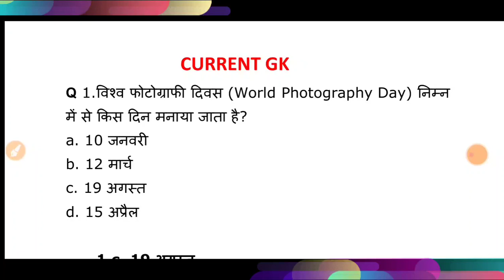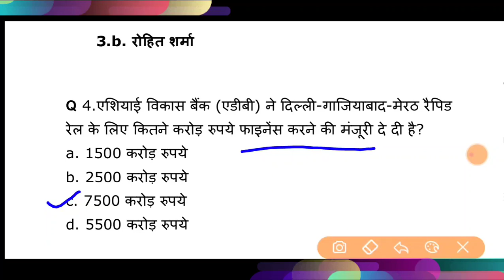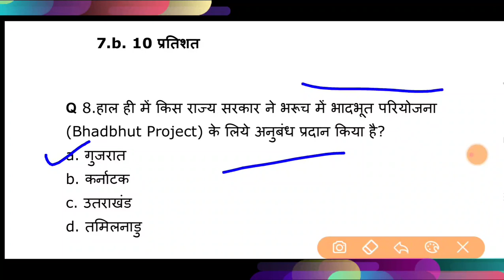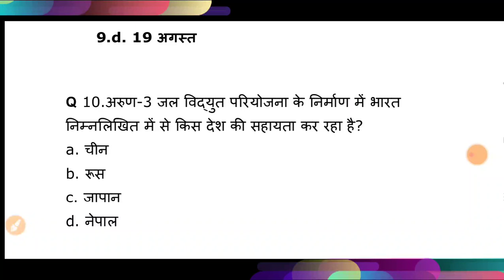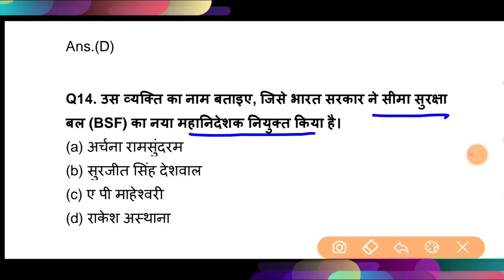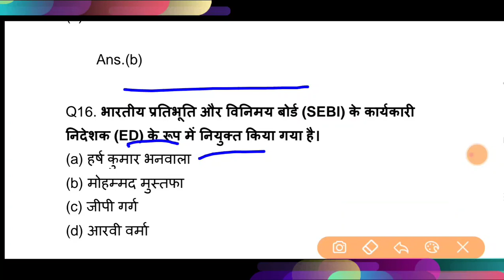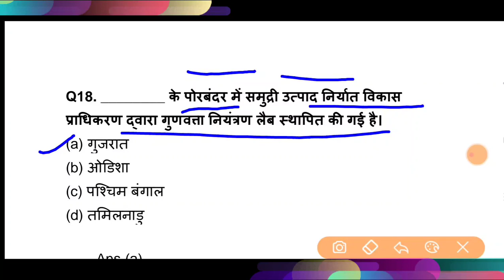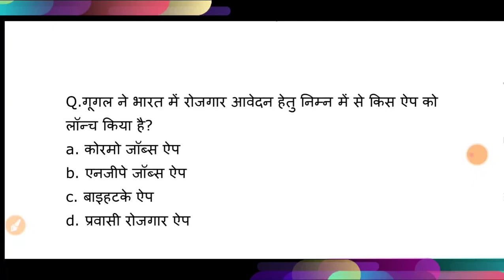22 August current affairs 2020 l current gk l daily gk l CURRENT AFFAIRS I GK I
CURRENT_AFFAIRS_2020 I dsssb kvs bank anganwari bank Supervisor juniour eng. ssc htet tgt pgt BUS DRIVER conductor gram sachiv railway POLICE CLERK upsc group-d .for al exams . Friends, in this video I have got important questions of current GK. .You can get the pdf of this video from our Telegram Group . THANKS FOR KEEP WATCHING.